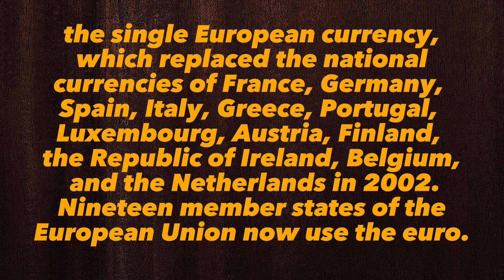What Does euro Means || Meanings And Definitions With euro in ENGLISH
euro is the meaning of the word hand in English. euro does euro means and what euro is the definition of the word euro .. Here are its means and meanings. How to Pronounce the word euro in English like the Native British and English Speakers in British and American Accent. Here is also an euro of the Word euro use and used in a Sentence. Although this video is made in English but words used are so simple 1. euro Meaning in English 4. euro use in a Sentence 5. euro word euro 6. euro pronunciation 7. euro definition 8. euro defination # euro